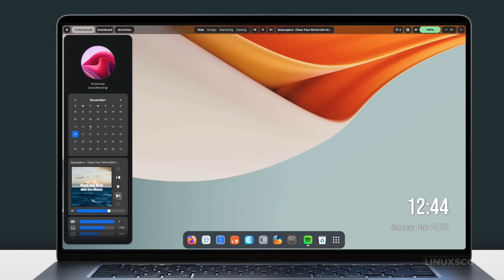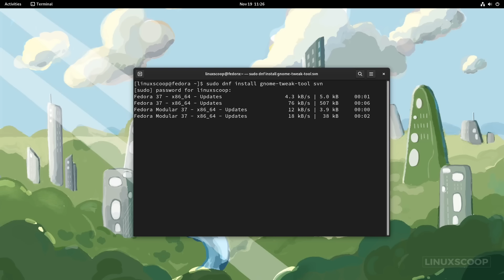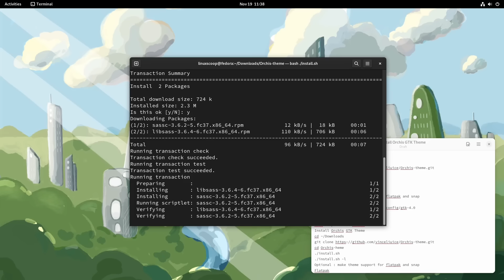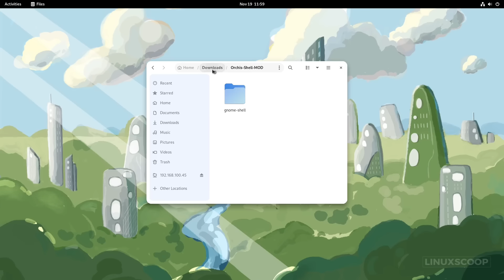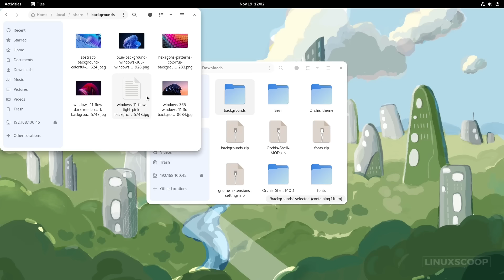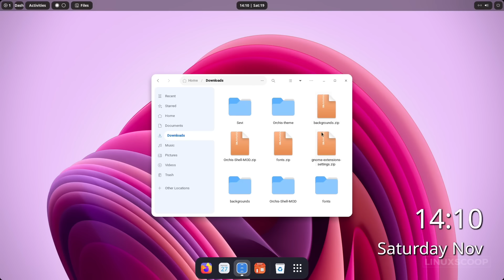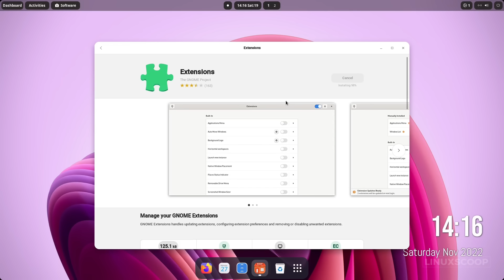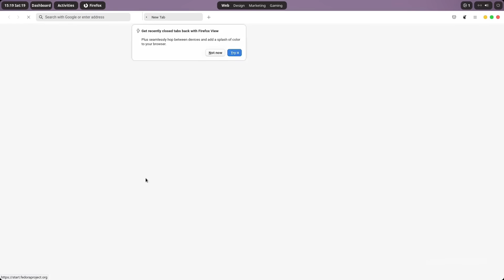GNOME Desktop Customization | Fedora 37 Workstation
This video shows you how to customize the GNOME desktop on Fedora Workstations with a different layout. This customizes using the latest Fedora 37 Workstations with GNOME desktop 43  series.

You can apply this customize on Ubuntu 22.10, Manjaro GNOME Edition, Arch Linux with GNOME 43 as the default desktop, and Other linux distributions with GNOME 43 as the default desktop

More About Customizing Linux Desktop